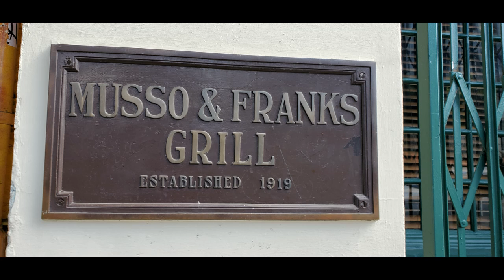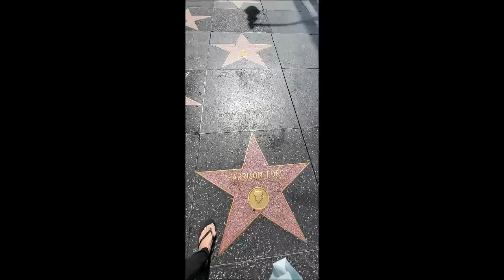#539 THE HOLLYWOOD HOUR PRESENTS -- Musso & Frank Grill HOLLYWOOD HAPPENINGS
Landmark dining since 1919, and now a Los Angeles landmark